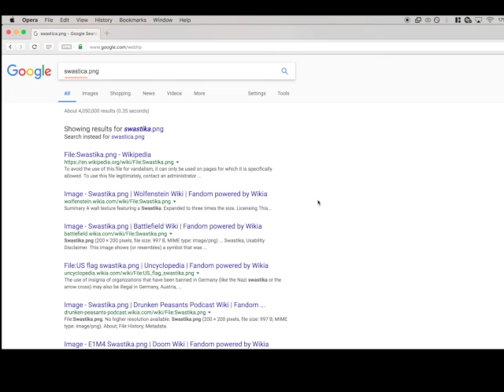BibleDudeSeducesTheChildren.Mp4.YTP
A bibleman youtube poop.